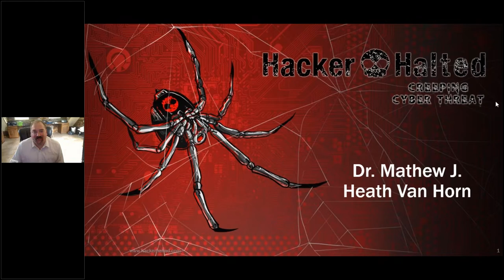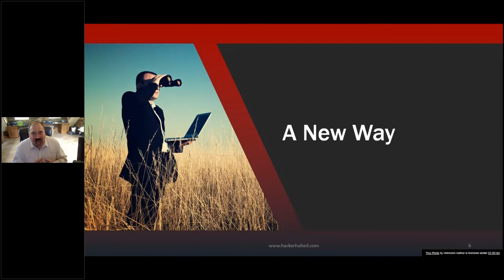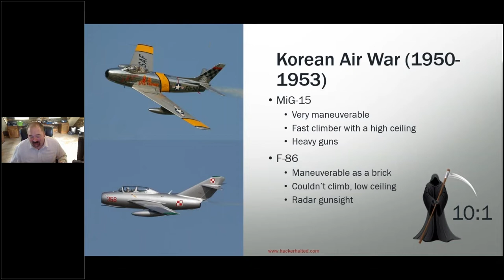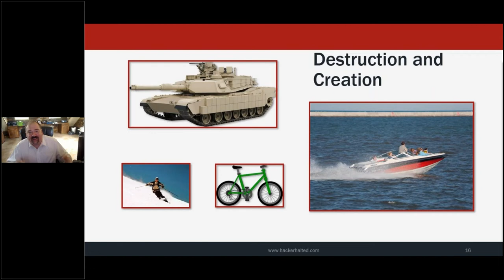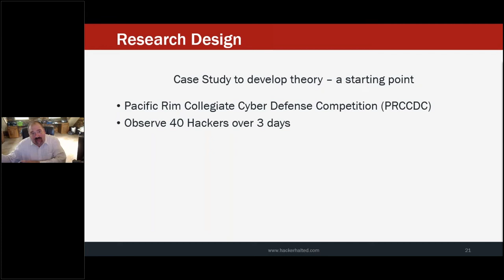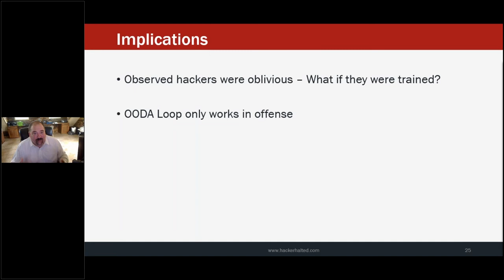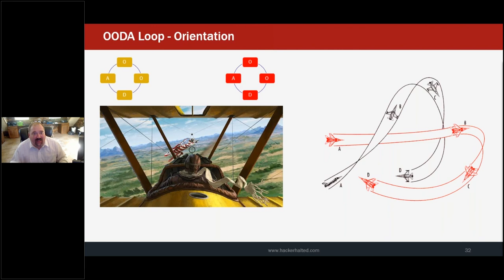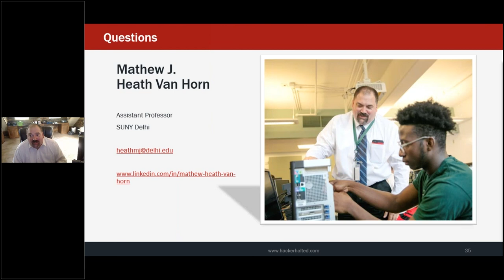Hacker Halted 2021 – Cyber Dogfighting with Mathew Heath Van Horn